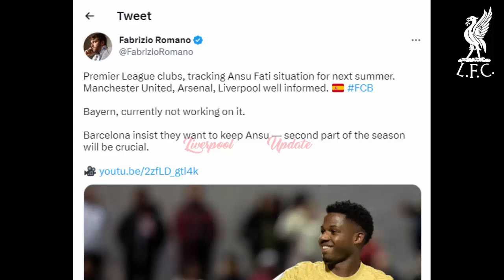CONFIRMED: Liverpool Will Sign 'MAGIC' Gem Ahead Of Summer; Has An £885m Release Clause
Liverpool are reportedly ‘tracking’ FC Barcelona winger Ansu Fati ahead of a potential move this summer.

Fati is currently out of favour at Barcelona, having started just 10 games in total over all competitions so far this season.

The 20-year-old first broke onto the scene as a teenager, playing 33 matches in the 2019/20 term as he scored eight goals and made one assist, with one of those goals coming in the UEFA Champions League (Transfermarkt).